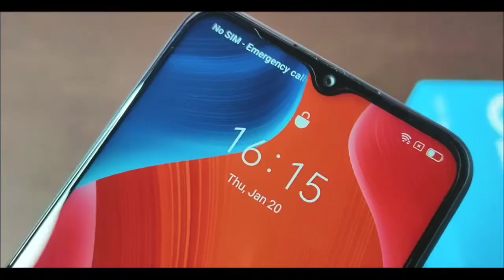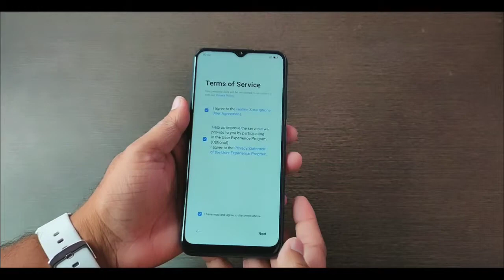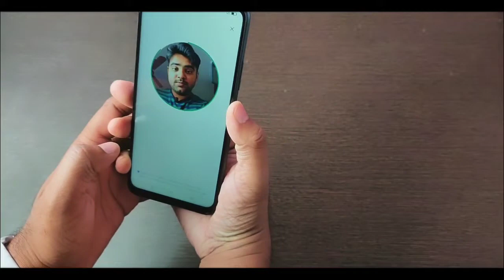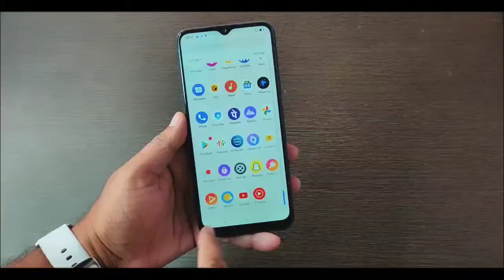Best Smartphone Under 10000 - Realme Narzo 50A Unboxing Review Odia - 50MP Camera - 6000mAh Battery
Introduction, Price & Variants
Unboxing & Box Content
Design, Built & Ports
Performance
Display
Software OS
Ram & Storage
Battery
Camera Test (Photos & Videos)
Conclusion & My Opinion

Realme Narzo 50A

Ehi Video Re Gote Best Budget Smartphone Realme Narzo 50A Ra Unboxing And Review Karichi. 9499 Price Re Mu Buy Karichi 4GB Ram 64GB Rom 6000 Mah Battery.